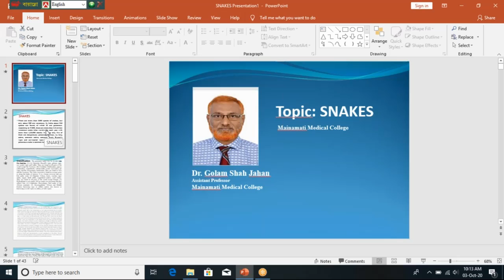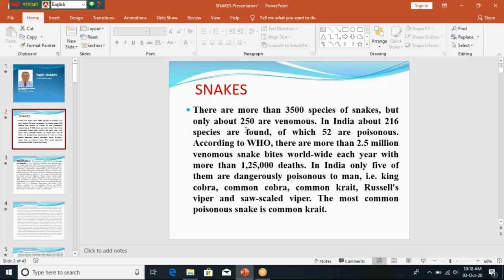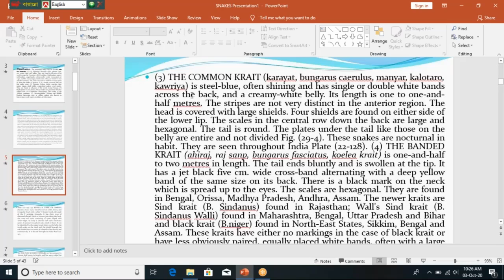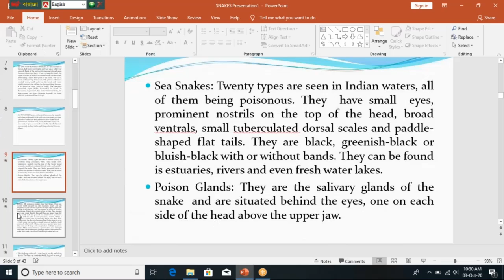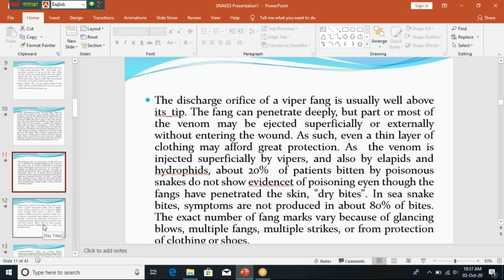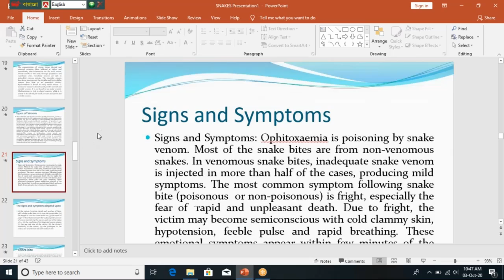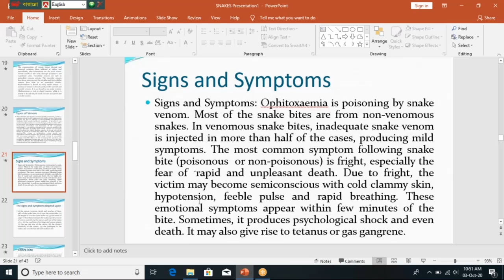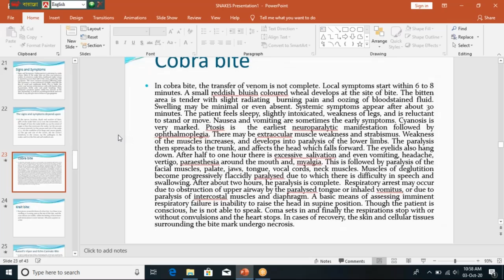3rd Year Forensic Medicine Lecture Class By Dr. Golam Shah Jahan Sir | 13 Oct 2020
13 Oct 2020
3rd Year Forensic Medicine Lecture Class By Dr. Golam Shah Jahan Sir